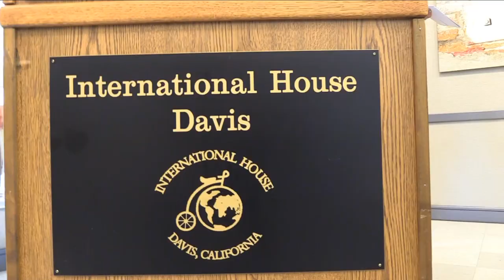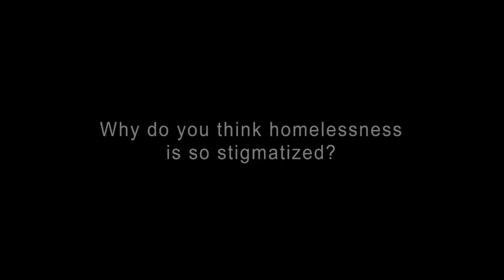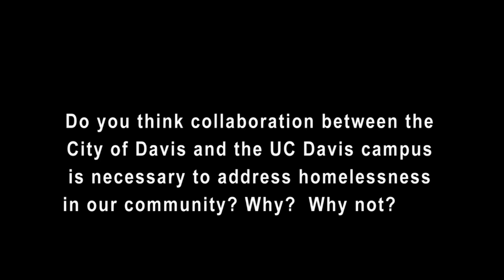HOPE - Homeless Discussion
HOPE, Homeless Outreach Through Prevention and Education, held a panel discussion on Homelessness on May 22, 2019.

It was held at the International House in Davis, CA, and included key leaders for the homeless advocacy community in Davis.

Produced by Richard Sequest through the facilities of Davis Media Access.